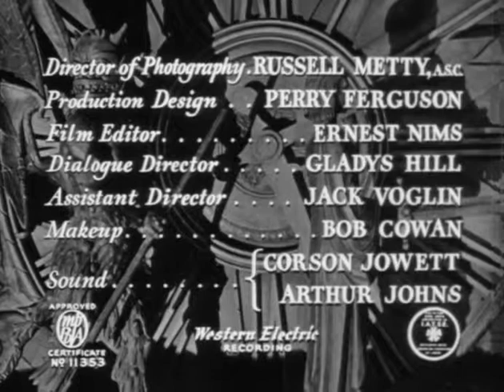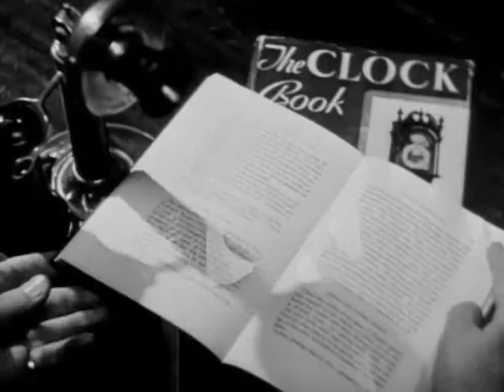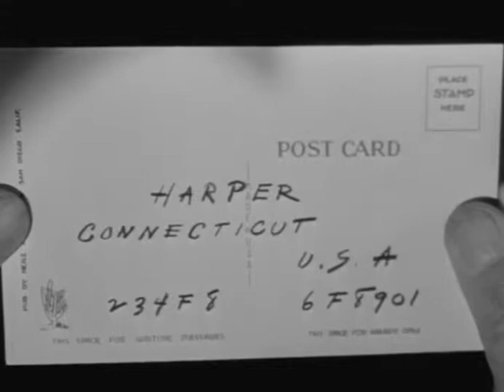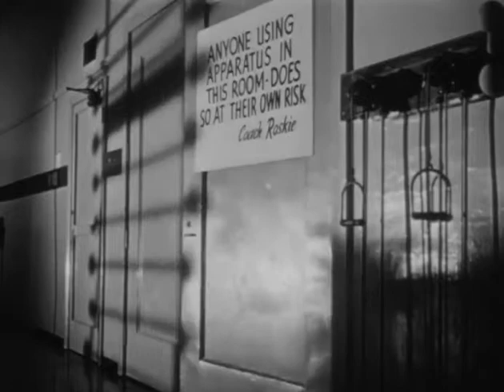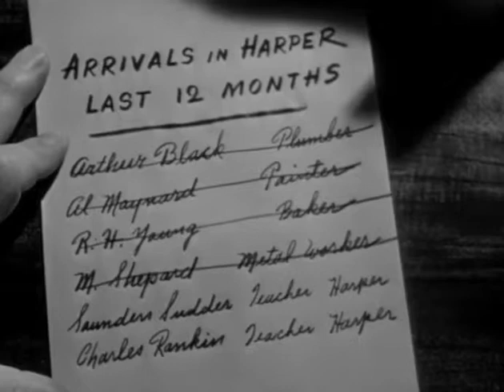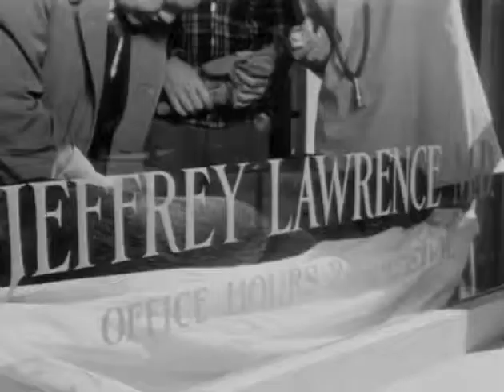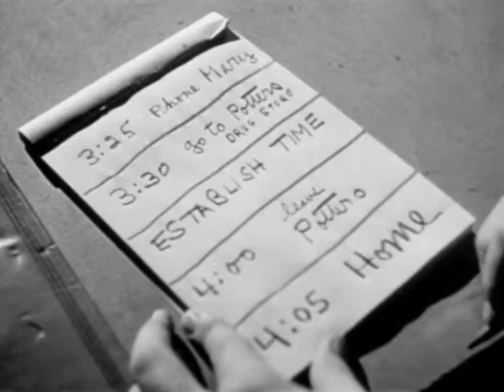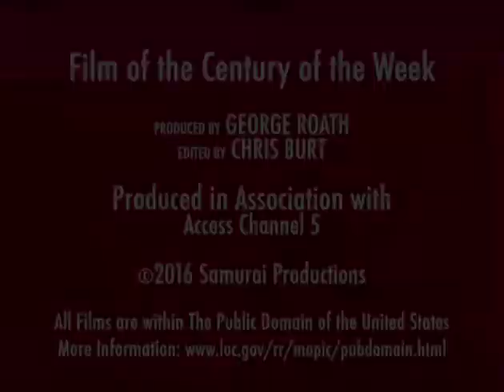Film of the Century of the Week Episode 3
S1E03: The Stranger (1946)
A determined government agent (Edward G. Robinson) searches for an escaped Nazi war criminal (Orson Welles) who may have infiltrated a small New England town in disguise.
Starring: Orson Welles, Edward G. Robinson, Loretta Young, Phillip Merivale
1946. Directed by Orson Welles